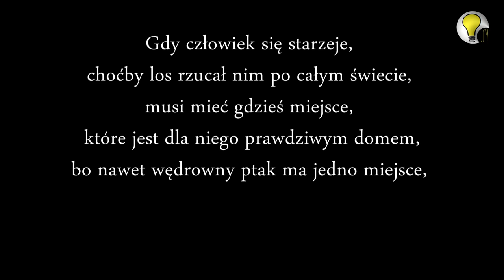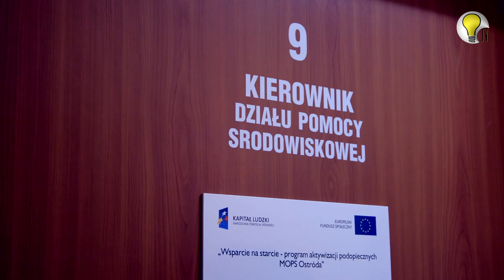SAMOCHÓD, KOMÓRKA, KLATKA...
Jesteśmy na dworcu już trzeci rok. Codziennie spotykamy tu twarze ludzi, niekoniecznie tych podróżujących. Bezdomni, bo o nich mowa to też ludzie. Postanowiliśmy z nimi porozmawiać.

Uwaga! Telewizja RzeczJasna może zawitać także do Twojej Organizacji. Robicie coś ciekawego, chcecie się swoimi działaniami pochwalić innym?